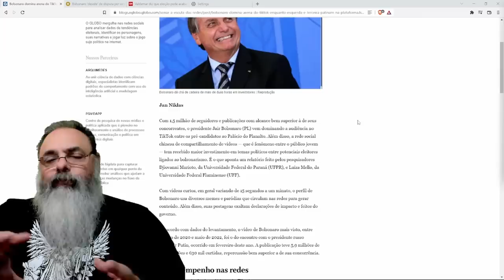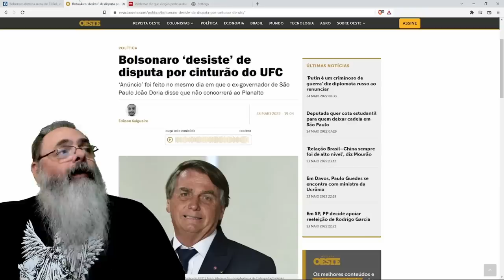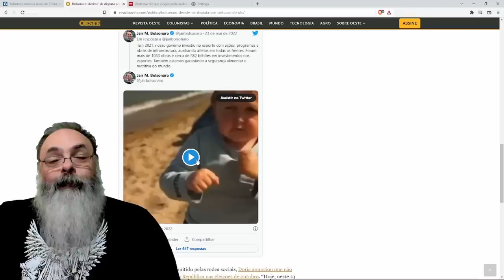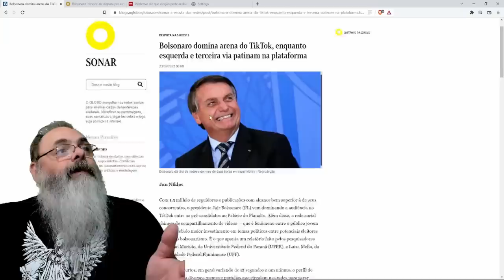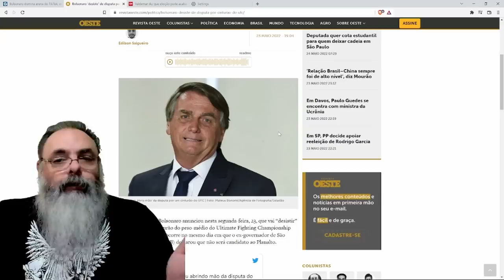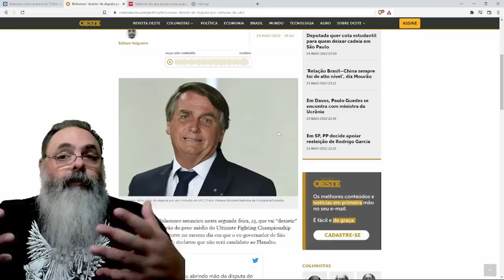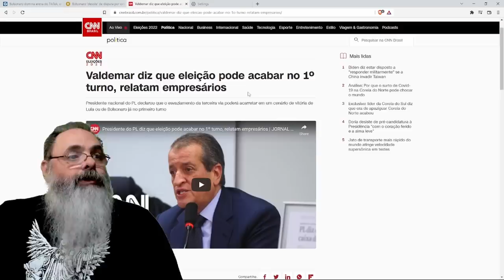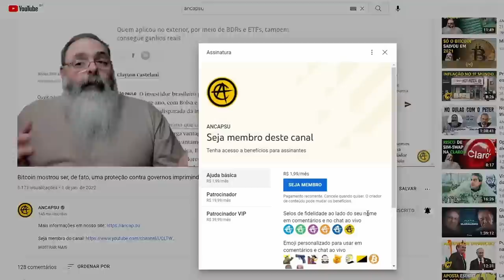BOLSONARO domina as redes e deve VENCER no PRIMEIRO TURNO